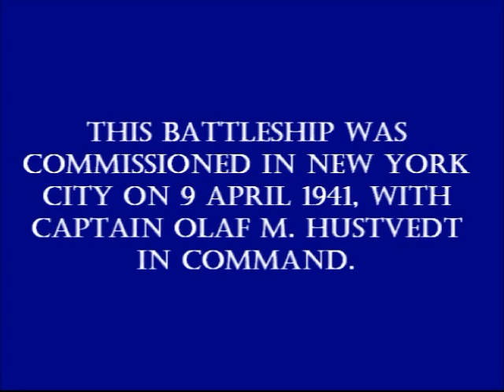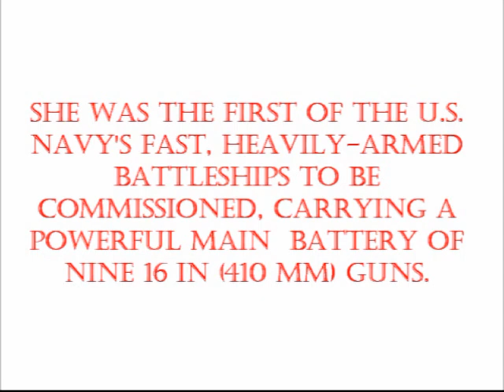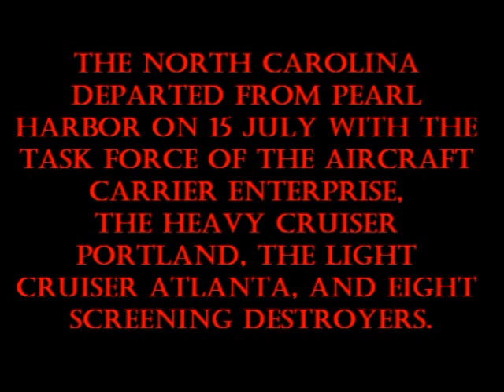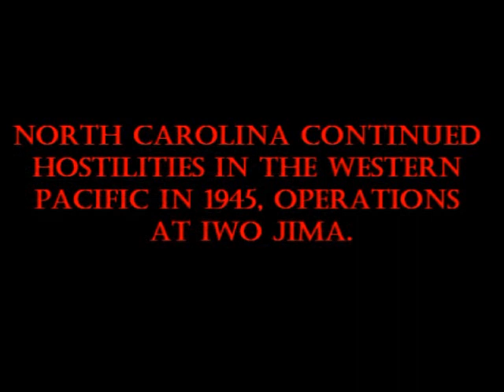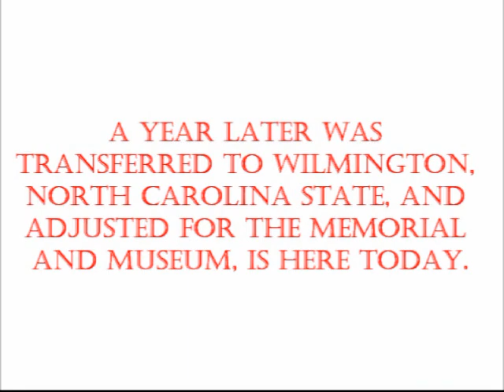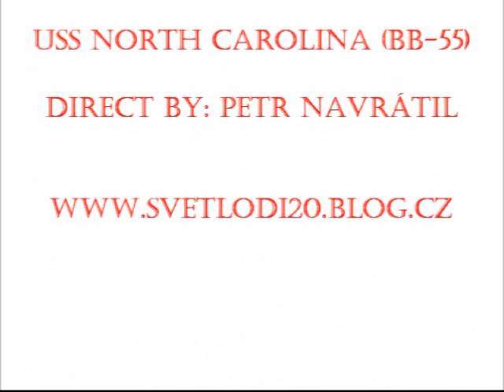USS North Carolina (BB- 55) "Showboat"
Fantastic video about the battleship North Carolina!!!